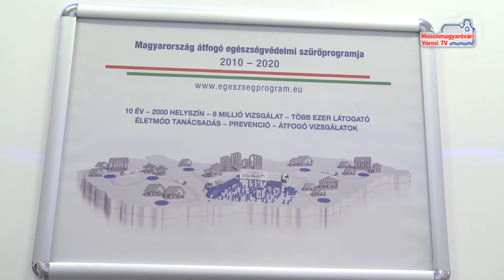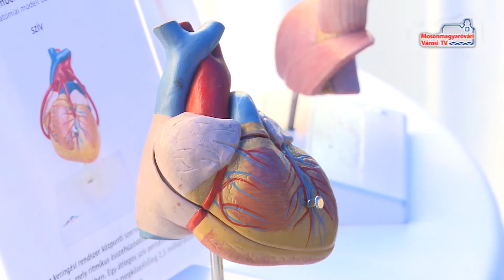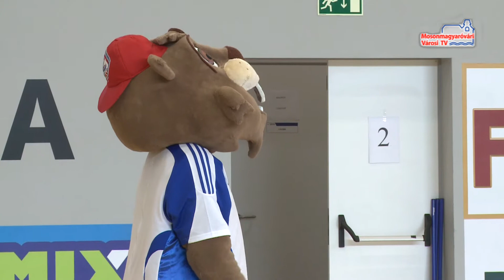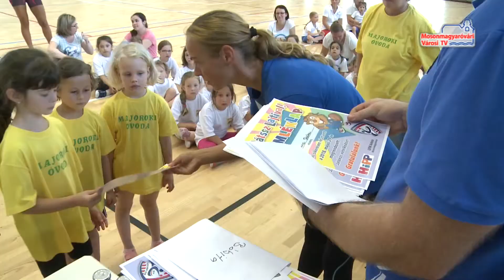Híradó (2018.06.01.)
Egészségnap | Játssz Lajtival | Táborok | Kamionok ütköztek az M15-ön | Rádió közlemény